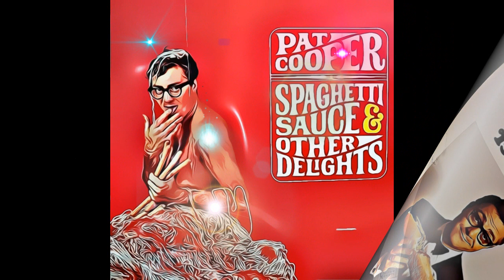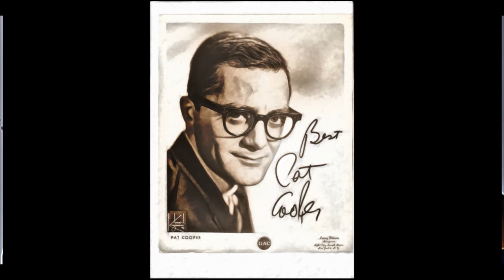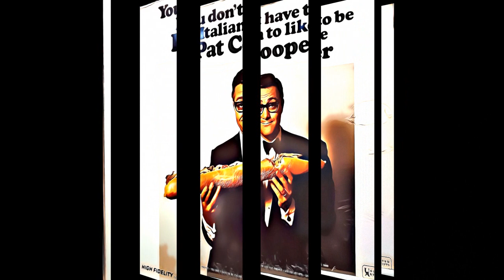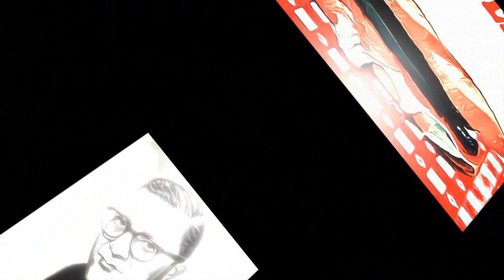Pat Cooper on Howard Stern Vol 2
Rest In Peace Mr. Pat Cooper

     Timestamp

      00:00:00  -  Milk Crate Marauder Intro

1.  00:03:00  -  A lil chat about Pat  (Rest In Peace)
 2.  00:02:31  -  Pat's son calls in while Pat is on the show / At  00:14:09 Pat's daughter calls in / At 00:24:05 Pat's mother calls in
 3.  00:28:16  -  Pat talks about the time his mother called in
 4.  00:29:05  -  Scott The Engineer talks about working with Pat's audio
 5.  00:29:51  -  "All In The Pat Cooper " TV sitcom
 6.  00:33:39  -  Pat talks about a call from Geraldo producers where his son was an intern, and felt set up

    Pat Cooper (born Pasquale Vito Caputo, July 31, 1929 – June 6, 2023) was an American actor and comedian. He was known for his appearances in The Howard Stern Show, Imus in the Morning and Opie and Anthony. He also played Masiello in the film Analyze This (1999) and its sequel Analyze That (2002). Known for his short temper and anger outburst, he was often nicknamed the "Comedian of Outrage".

   Cooper was born as Pasquale Vito Caputo on July 31, 1929 in East Flatbush, Brooklyn and grew up in the nearby neighborhoods of Midwood and Red Hook. His father Michele Caputo was a bricklayer from Mola di Bari, Italy and his mother, Louise Gargiulo was born in Brooklyn. Cooper often made reference to his Italian heritage in his stand up comedy routines.

   He was drafted into the United States Army in 1952 as was stationed at Fort Jackson in South Carolina but was discharged soon after because of disruptive behavior.

   Cooper started performing in the 1950s for primarily Italian-American audiences. His big break came in 1963 on The Jackie Gleason Show. Afterwards, he played top nightclubs such as the Copacabana, 500 Club, Latin Casino, Palumbo's, Atlantic City and Las Vegas Hotels and casinos.[citation needed] Cooper appeared on the same shows as Frank Sinatra, Jimmy Durante, Ella Fitzgerald, Tony Bennett, Sergio Franchi, Sammy Davis Jr., Connie Francis, Bobby Vinton, Bobby Darin, Tony Martin, Liza Minnelli, and many others.

  In the early 1960's he Americanized his name to Pat Cooper.

   Billboard gave his album Our Hero (1965) a special merit review and said that it "does for the Italian-American community what Jackie Mason did for the Jewish-American community." The following year, it stated that his Spaghetti Sauce and Other Delights (1966), an album which consists of one side of spoken comedy and one side of parody songs, was stronger than Our Hero.

   On May 2, 1969, Cooper and singer Jimmy Roselli premiered in their two-man show at Broadway's Palace theater in New York City. He performed at many celebrity roasts at the New York Friars Club which he also played in an episode of Seinfeld titled "The Friar's Club" and was also a frequent guest on many radio shows, most notably The Howard Stern Show (where he had an open invitation to drop in whenever he wanted, and he eventually got so loud and angry he walked out of the studio), Imus in the Morning, and Opie and Anthony.

   Cooper made an appearance on Tom Snyder's Tomorrow Coast To Coast show on March 6, 1981, in which he decried "headliners" in the club circuit who often worked with comics as their second act.

   Cooper played fictional mobster Salvatore Masiello in the film Analyze This and in the sequel Analyze That, as well as playing lawyer, John Bruno in the 2003 film This Thing of Ours. He also guest-starred on television series such as Vega$ (episode: "Deadly Blessings"), Charlie's Angels (episode: "Stuntwomen Angels"), It's a Living (episodes: "You're Not Old, You're Fired" and "Horsing Around"), and L.A. Law (episode: "Foreign Co-respondent").[citation needed]

   Cooper was an occasional contributor to Colin Quinn's late-night show on Comedy Central, Tough Crowd with Colin Quinn. In 2005, he released a DVD called You're Always Yelling and in 2010, he co-authored with Steve Garrin and Rich Herschlag his autobiography called How Dare You Say How Dare Me!.

   Cooper was married three times. He has two biological children (Michael and Louise Caputo) from his first marriage to Dolores Nola and one adopted daughter (Patti Jo Cooper) from his second marriage to singer Patti Prince. Cooper also has two grandsons and three granddaughters. In 2018, he married his third wife, Emily Conner, who he met at the New York Friars Club in 2010. She was a theater producer and the daughter of Diane Decker, one of the original members of The Serendipity Singers.

   Cooper lived in Las Vegas, Nevada, after retiring. He publicly feuded with his children on his radio appearances and was estranged from all members of his biological family. He died at his Las Vegas home on June 6, 2023, at the age of 93.